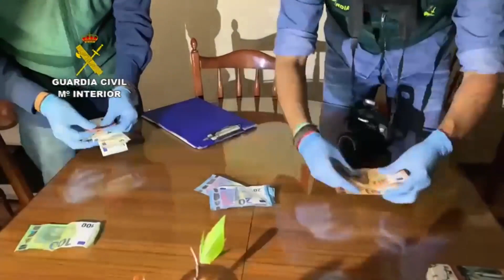Desmantelado un punto de venta de drogas en Moraleja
Imágenes de la Guardia Civil que ha desmantelado un punto de venta de drogas en la localidad cacereña de Moraleja y detiene a tres personas.